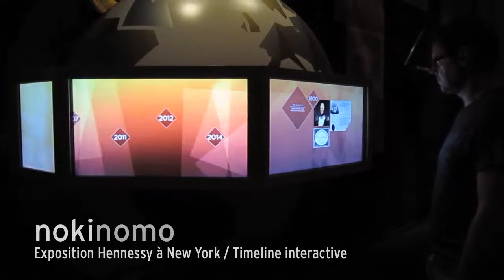Timeline interactive / 250e anniversaire d'Hennessy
A l'occasion de son 250e anniversaire, la célèbre maison de cognac Hennessy, organise le Hennessy Tour 250.

L'exposition présente la tradition et la culture d'Hennessy et son soutien aux artistes contemporains.

Dans le cadre de cette manifestation itinérante, Nokinomo a réalisé  cette timeline interactive originale qui permet au public de découvrir le patrimoine d'Hennessy en sélectionnant sur l'écran une des dates emblématiques de la marque.

Crédits

Scénographie : Nathalie Crinière
Agence : La Méduse
Réalisation et développement : Nokinomo

To mark its 250th anniversary, renowned cognac producer Hennessy is heading around the world with its Hennessy Tour 250.

Nokinomo has designed a giant-sized interactive book and an original interactive timeline for the globe-trotting tour.

Interactive timeline

5 screens create a luminous ring around a globe.
Key dates from Hennessy's history scroll across the screens; visitors can find out more by simply pointing their finger at a date.